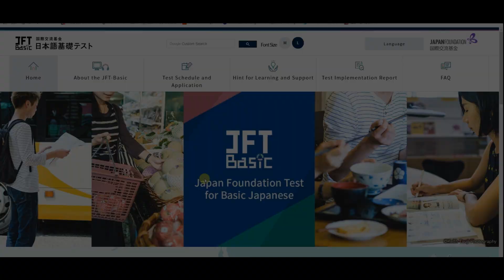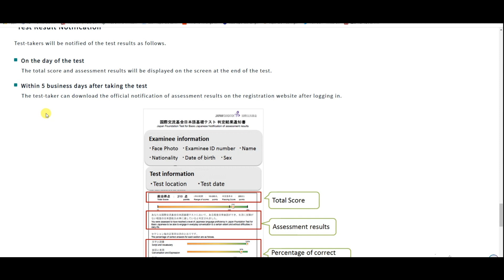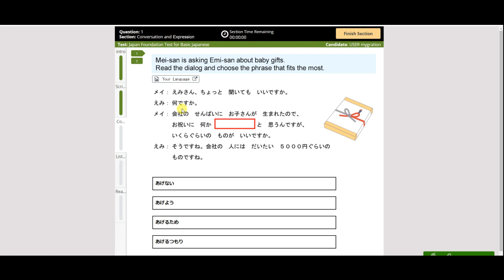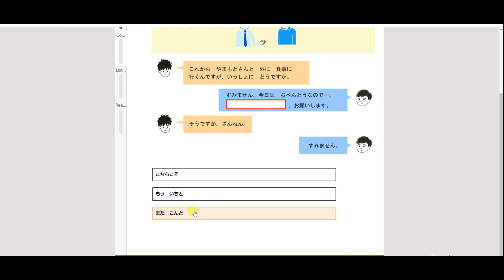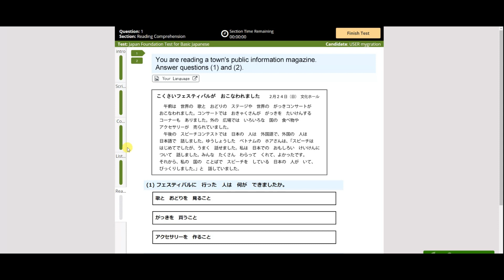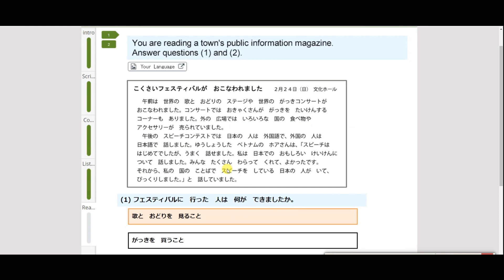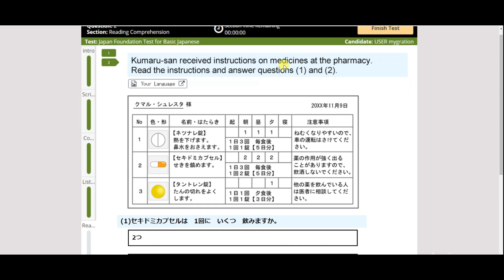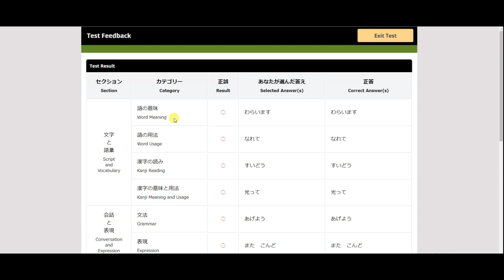[JFT] Japanese Foundation Test | Sample test | Vocabulary, Reading, Listening